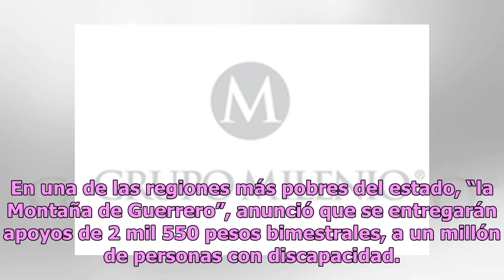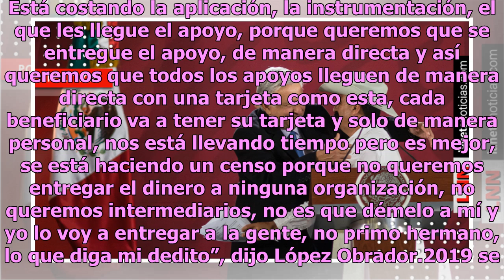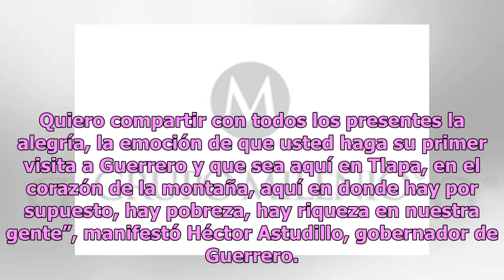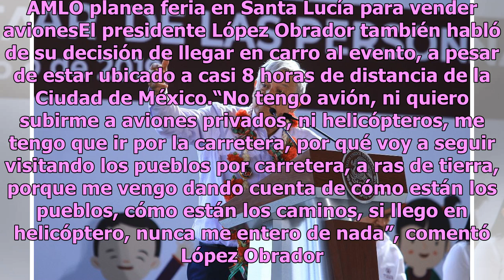AMLO presenta programa de pensiones para personas con discapacidad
Andrés Manuel López Obrador dijo que tomó medidas drásticas por el robo de combustible al inicio de su Gobierno. (Notimex) El presidente Andrés Manuel López Obrador presentó el Programa de Pensiones para el Bienestar de las Personas con Discapacidad, en Tlapa, Guerrero. En una de las regiones más po...